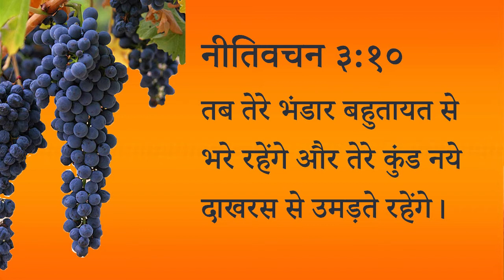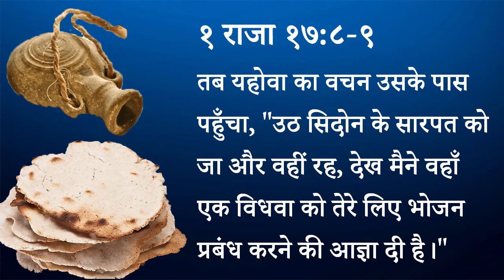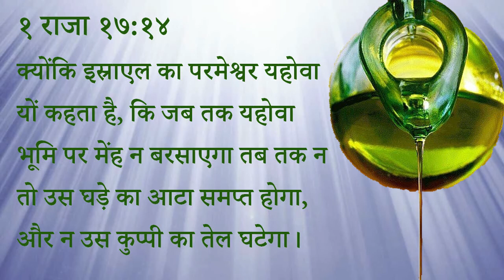332 Heavenly Manna - Vachan Ki Siddhata (Pastor Anil Kochar)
३३२ स्वर्गीय मन्ना - वचन की सिद्धता

नीतिवचन ३:१०
तब तेरे भंडार बहुतायत से भरे रहेंगे और तेरे कुंड नये दाखरस से उमड़ते रहेंगे।

१ राजा १७:८-९
तब यहोवा का वचन उसके पास पहुँचा, "उठ सिदोन के सारपत को जा और वहीं रह, देख मैने वहाँ एक विधवा को तेरे लिए भोजन प्रबंध करने की आज्ञा दी है।"

१ राजा १७:१४
क्योंकि इस्राएल का परमेश्वर यहोवा यों कहता है, कि जब तक यहोवा भूमि पर मेंह न बरसाएगा तब तक न तो उस घड़े का आटा समप्त होगा, और न उस कुप्पी का तेल घटेगा।

स्वर्गीय मन्ना - पास्टर अनिल कोचर